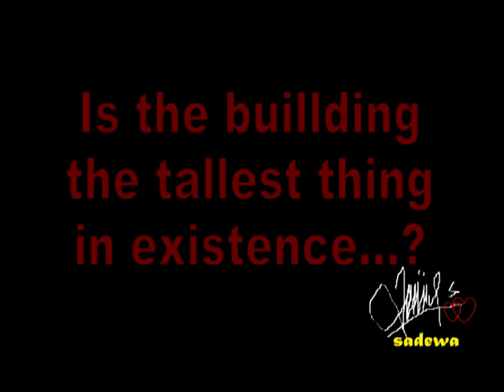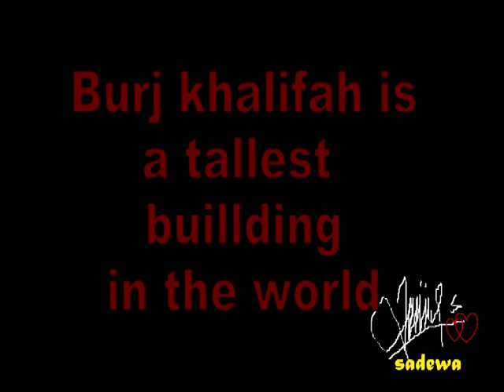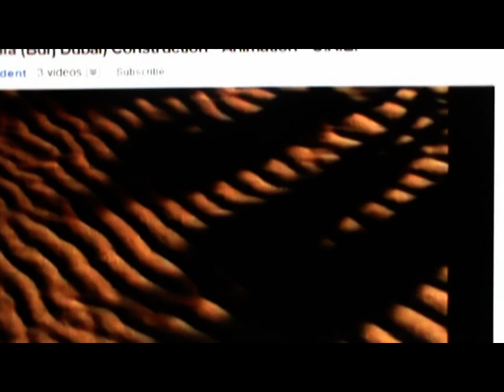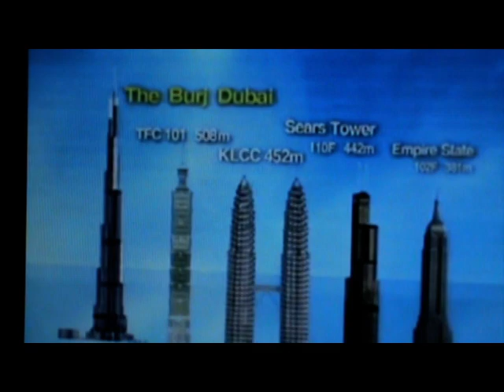DEWA'S DOCUMENTARY THE TALLEST TOWER PART 1